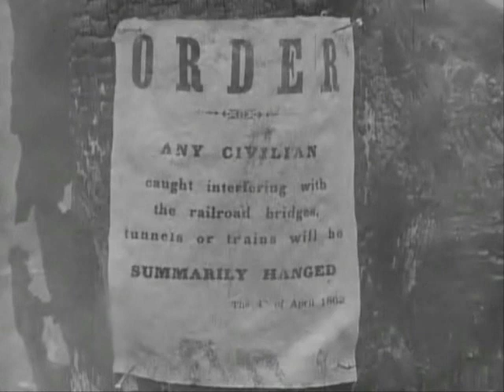The Lost Brothers - Widow Maker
The Lost Brothers, produced by Brendan Benson featuring Gill Landry, Brad Pemberton and Zack
from the album The Passing of the Night.
available from Readymade Records, Lojinx records and Bird Dog Recordings